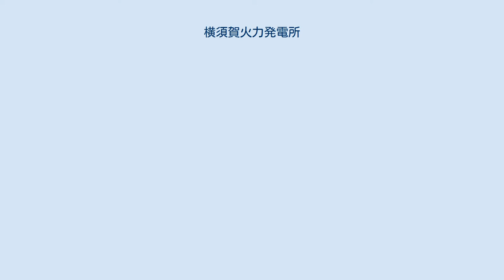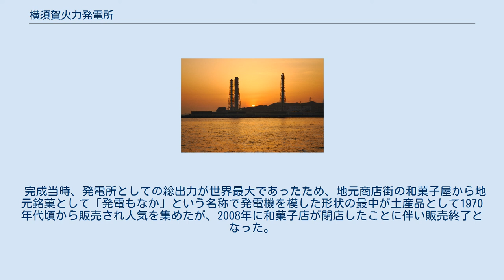横須賀火力発電所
日本の石油火力発電所_(廃止)
東京電力の発電所_(廃止)
横須賀火力発電所（よこすかかりょくはつでんしょ）は神奈川県横須賀市久里浜9-2にあった東京電力の石油火力発電所。
 東京電力が1957年に建設を開始し、1960年に1号機が運転を開始、8号機までとガスタービン発電設備2基が建設された。
 8号機完成後は、当時世界最大の出力を持つ火力発電所であったが、老朽化や燃料情勢の変化などにより5〜8号機と2号ガスタービンが2004年10月から長期計画停止（5号機以外は2005年夏季に再開するも同年10月に再度長期計画停止）となり、さらには1、2号機および2号ガスタービンが廃止された。
 2007年9月に柏崎刈羽原子力発電所停止による電力不足解消のため、7、8号機の運転を再開、一度廃止した2号ガスタービンを再稼働させたが、リーマンショック後の不況による電力需要の落ち込みや柏崎刈羽原子力発電所6、7号機の再稼働を要因として、2010年4月に稼働していた全号機が長期計画停止となった。
 2011年3月11日の東北地方太平洋沖地震と津波により複数の発電施設が被災し、電力供給力が大幅に低下したため、3、4号機と1、2号ガスタービンを同年7月までに再稼働させたが、被災火力発電所の復旧等により、2014年4月1日に3、4号機と1、2号ガスタービンは再び長期計画停止となった。
 2016年4月、東京電力の分社化により、当発電所は、東京電力フュエル&パワーに移管された。
 2017年3月31日をもって全号機廃止となった。
 3号機の運転開始から50年以上が経過したため、設備更新が計画・発表された。
環境アセスメントの手続は、経済産業大臣が発した確定通知により、2018年内に完了し、2019年8月、着工に至った。
事業主体は、株式会社JERAの100%子会社であるJERAパワーインベストメント合同会社の100%子会社（JERAの孫会社）に当たるJERAパワー横須賀合同会社である。
 3号機の運転開始から50年以上が経過し、最新鋭の設備に比べて発電効率が低く、また経年に伴うトラブル発生の可能性があること等から、設備更新が計画された。
本計画は既存設備を廃止し、東京電力フュエル&パワーと中部電力の合弁会社であるJERAが、最新鋭の超々臨界圧発電設備を採用した出力約65万kWの石炭火力を2基建設する。
今回のリプレース計画により、横須賀火力発電所は、石油火力から高効率石炭火力へと新たに生まれ変わることとなる。
 2016年10月20日には環境影響評価方法書の送付及び縦覧が発表された。
2019年8月、着工。
 2012年5月18日撮影 夕暮れの発電所 1、2号機は運転開始当初は石炭専焼であったが、のちに石油専焼に転換した。
3～8号機は当初より石油専焼である。
 2011年3月11日の東北地方太平洋沖地震と津波により複数の発電施設が被災し、電力供給力が大幅に低下したため、緊急設置電源が新設された。
 電力需給が逼迫した際に稼働していたが、被災火力発電所の復旧等により、2013年3月31日に3号系列が廃止、同年5月10日に5、6号系列が廃止され、当発電所の緊急設置電源は全廃された。
 横須賀線久里浜駅・京急久里浜線京急久里浜駅より野比海岸行き路線バス利用、「東電前」下車。
 完成当時、発電所としての総出力が世界最大であったため、地元商店街の和菓子屋から地元銘菓として「発電もなか」という名称で発電機を模した形状の最中が土産品として1970年代頃から販売され人気を集めたが、2008年に和菓子店が閉店したことに伴い販売終了となった。